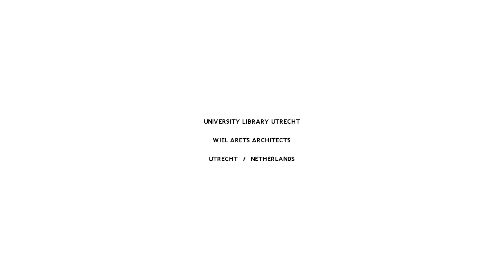Utrecht University Library / Wiel Arets / Trailer